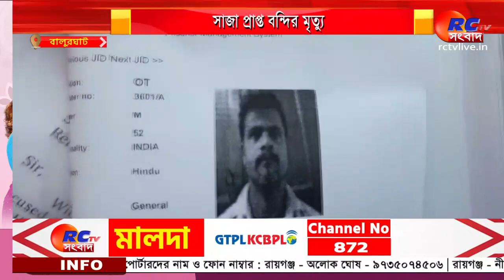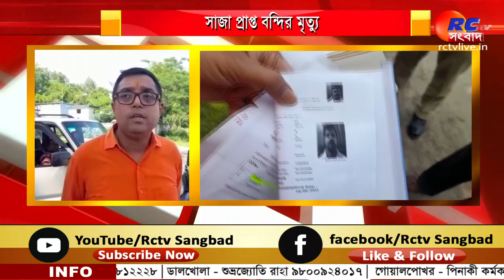Balurghat News | সাজা প্রাপ্ত বন্দির মৃত্যু বালুরঘাট সংশোধনাগারে | Rctv Sangbad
সাজা প্রাপ্ত বন্দির মৃত্যু বালুরঘাট সংশোধনাগারে